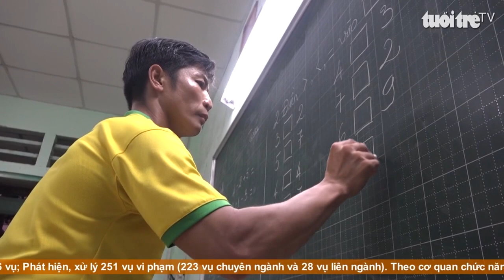Lớp học tình thương của anh "thầy giáo" công nhân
Suy thoái kinh tế gia tăng, vật giá leo thang, thất nghiệp nhiều nơi... cứ tưởng đời cuộc sống khó khăn dễ khiến cho người ta ít quan tâm đến những người xung quanh, thế nhưng đâu đó quanh chúng ta còn có những tấm lòng thơm thảo.